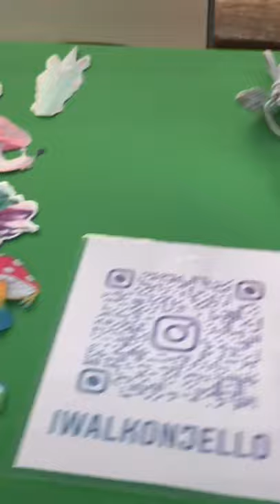shorts mushroomart shrooms psychedelicart trippy